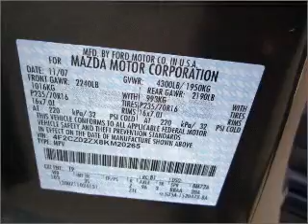2008 Mazda Tribute - Shelby NC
Phone:
Year: 2008
Make: Mazda
Model: Tribute
Trim: Sport
Engine: 2.3 liter inline 4 cylinder 16 valve
Transmission: Automatic
Color: Blue
Mileage: 24244
Address:
4423 E. Dixon Blvd